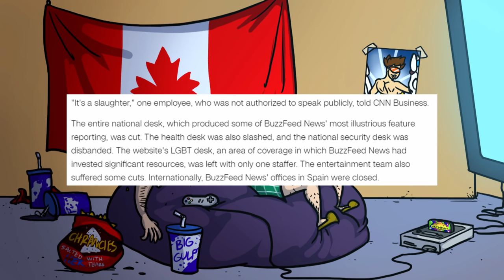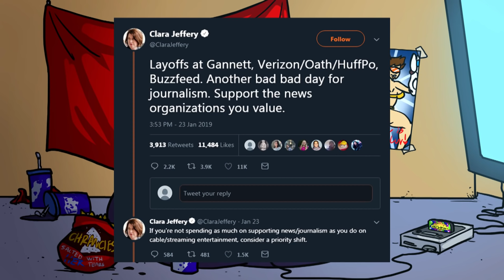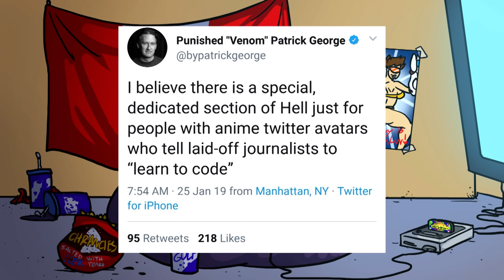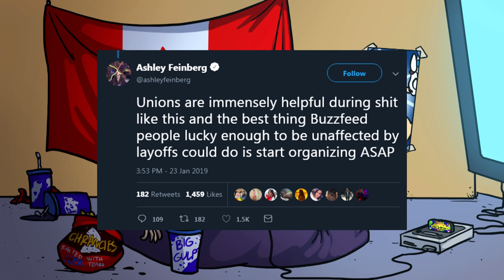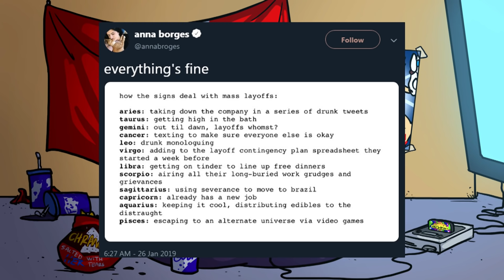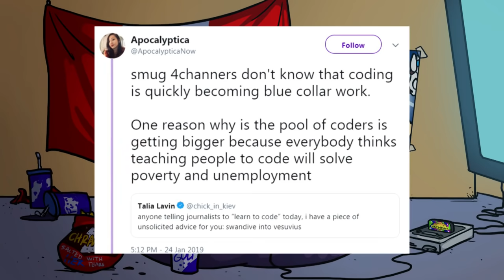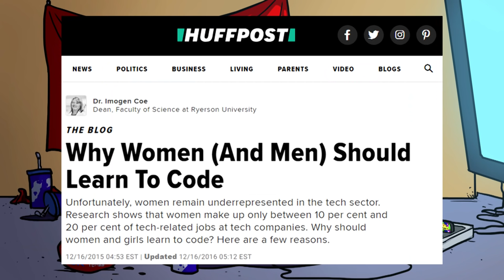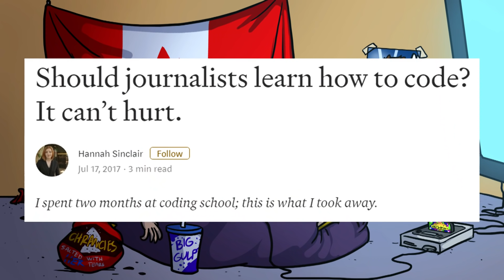Learn To Code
"Basically half the people I went to uni with." - Dave

BTC:bc1q6udqgvfm9uaj59l24ut7f73wvsfu707kk6pn3m